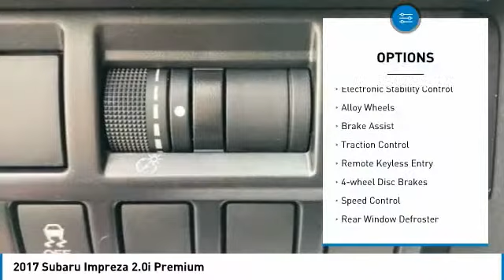2017 Subaru Impreza Lynchburg VA P8155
2017 Subaru Impreza 2.0i Premium

This 2017 Subaru Impreza 2.0i Premium in Venetian Red Pearl features: BLUETOOTH / ALLOY WHEELS / HEATED SEATS /  Stock numbers starting with VA are located at Terry Auto Outlet at 2828 Candlers Mtn Rd, Lynchburg, VA. Stock numbers starting with CC are located at Terry Clearance Center at 18145 Forest Rd, Lynchburg, VA Stock numbers starting with SB are located at Terry of South Boston at 1426 Wilborn Ave South Boston, VA. All other stock numbers are located at Terry VW Subaru at 19134 Forest Rd, Lynchburg VA 24502.